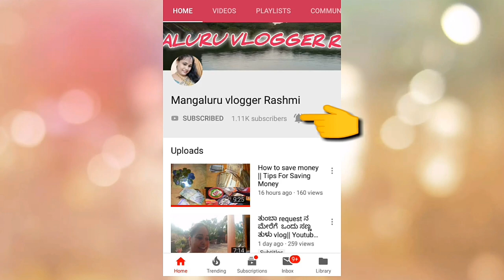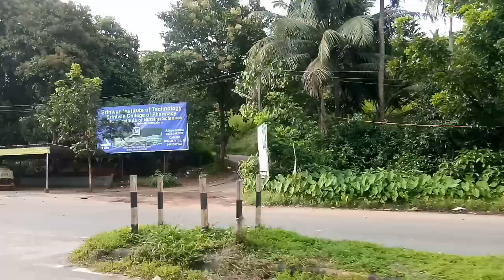Va joly Va Jolly Marre 😜 ||Adyar falls